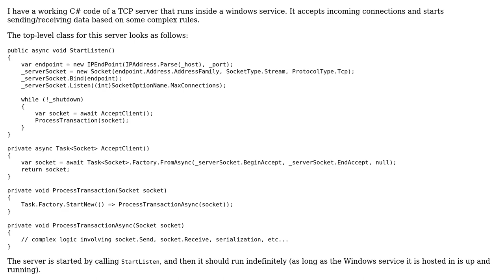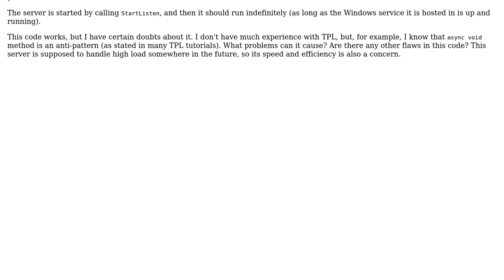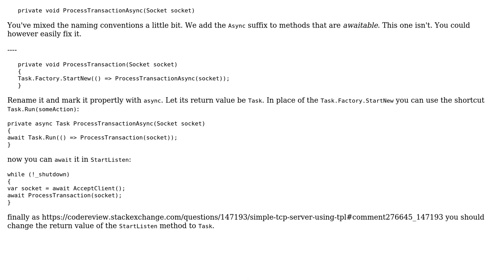Code Review: Simple TCP server using TPL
With thanks & praise to God, and with thanks to the many people who have made this project possible! | Content (except music & images) licensed under CC BY-SA | Music | Images & others | With thanks to user t3chb0t user ferada user Andre Borges and the Stack Exchange Network Trademarks are property of their respective owners. You are responsible for your own actions.